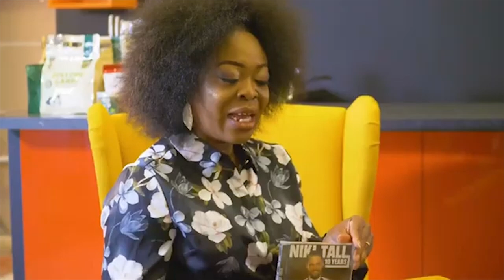Jollof Wars Aunty Christines Special Jollof with Niki Tall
Niki Tall is a Half Greek-Half German Artist/DJ/Musician & Producer who is based in Germany.

Official Website of Niki Tall
(Exclusive Content, Free Downloads for Dj's & Producer, Merchandise and more)

Send a message with „Hi Niki + The City you are based in“ to

1. No Spam or Scam Messages
2. Get Songs for free
3. Get a Notification if Niki Tall performs close to your city
4. Your Number is Safe (Your Name is not even required)